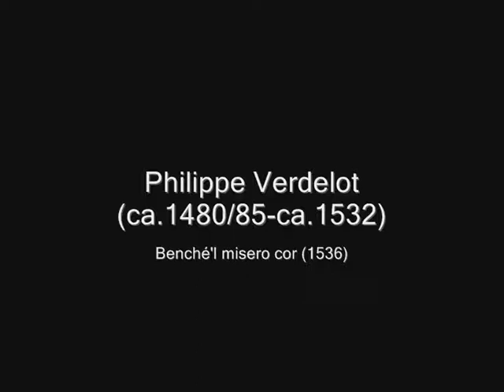Zefiro Spira - Gabriel Jublin & Paul Kieffer / Verdelot: Benché'l misero cor (1536)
Philippe Verdelot (ca.1480/85-ca.1532)
Benché'l misero cor (1536)
Gabriel Jublin, Countertenor (@contretenor83)
Paul Kieffer, Luth

This CD was born from the pleasure and desire to highlight the rarity and delicacy of madrigals and frottole by Philippe Verdelot and Bartolomeo Tromboncino. The beauty and “cantabile” character of this music seduced both Paul Kieffer and myself. Our musical collaboration began in 2012, during our Masters studies at the Schola Cantorum in Basel in the medieval-Renaissance department, in the classes of Crawford Young and Dominique Vellard. We immediately chose to dedicate ourselves to this magnificent repertoire.

On this CD, you will also find improvisations. This manner of expression, genuine creations of the moment, is an integral part of my life as a performer. Since 2000, I experimented and grew this musical practice with my family. My brother, father and I tried out the acoustics of the churches of France and elsewhere in Europe. From these joyful and rich sonorous adventures, the vocal trio Var’s Musica was born in 2003, with the encouragement of the King’s Singers and the advice of their first countertenor at the time, David Hurley. This trio, where I still sing and which is under my leadership, specializes in improvisations and keeps this artistic genre as the highlight of our concerts.

Thus, from the beginning of this recording project, I suggested to Paul that we include improvisations and his response was enthusiastic. They are elaborated by faithfully following the prosody of Italian poetic texts. I chose, among other things, to improvise reflecting the frottole of Verdelot, while at the same time looking for present day colours and sensations.

These improvised creations spring from spontaneous moments, without any editing or cutting, keepingas close as possible to theemphases flowing from the poetic texts. The contemporary aspect of these improvisations is present not only in the continuity but also in the disruptions made in these madrigals composed for a single voice by Verdelot and Tromboncino. Petrarque’s sonnet “Voi ch’ascoltate” is an illustration of this. You will also discover, mirrored and repeated, three poems: Madonna, per voi ardo, Quanto sia liet’il giorno, Vita della mia vita.

In the very last minutes of our recording session, we experienced a timeless moment, “a bocca chiusa” in a creation we entitled “Zefiro spira” in tribute to a poem by Chiara Matraini (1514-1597). It was the exhilarating and extemporaneous birth of a new creation. We would like to share it with you, as an invitation to explore!

Gabriel Jublin

Album N°: 50-1803
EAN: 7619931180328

Press: presse[at]claves.ch